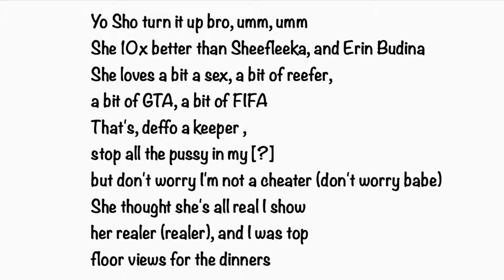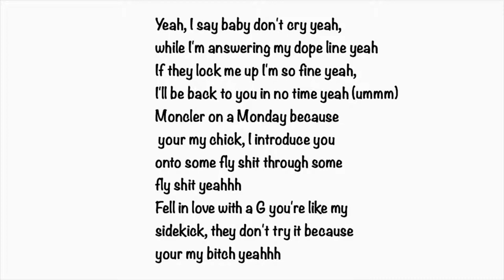LD (67) FT YOUNG ADZ- SO FLY LYRIC VIDEO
first attempt at a lyric video...